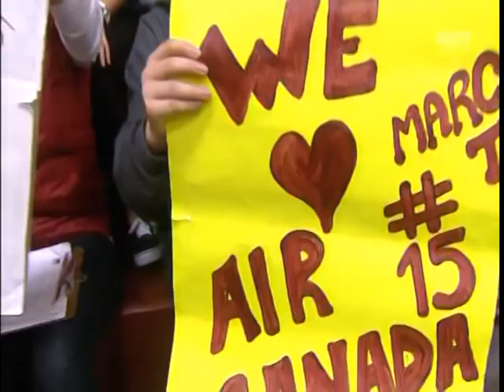Zags at Santa Clara, Jan 5th 2013 pt.6